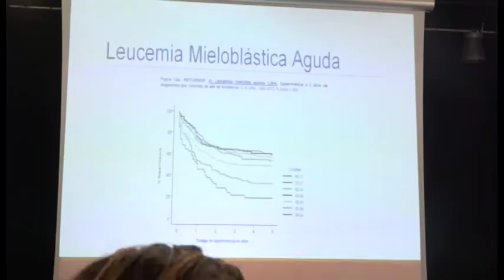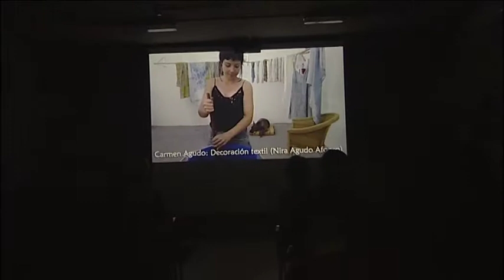INFORMATIVO SANTA LUCÍA WEB - 27 11 2018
Informativo del municipio de Santa Lucía:
1-Apertura de las II Jornadas de Cáncer Pediátrico.
2-Apertura de la exposición "ArteSanos".
3-Celebración del pase de moda ASCOIVE 2018.
4-Iballa Ruano subcampeona del mundo de Stand Up Paddle Surf.